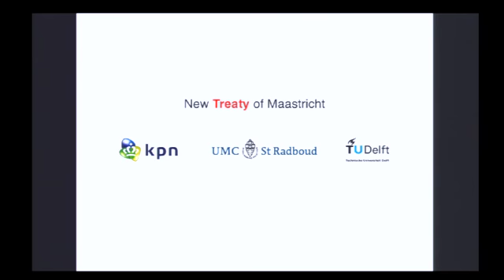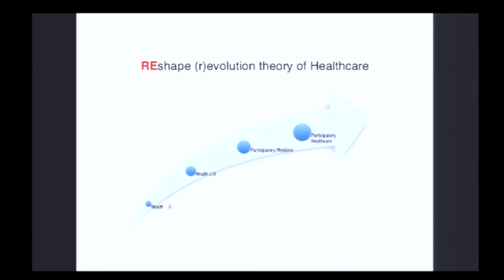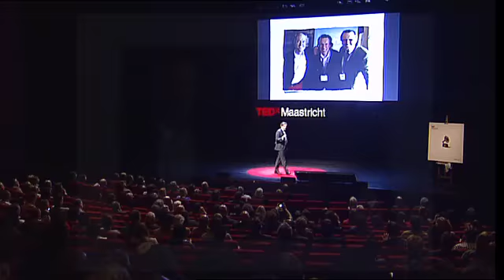TEDxMaastricht - Melvin Samsom - "Wrapping up TEDxMaastricht with YOUR 2 minute thoughts"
As of October 1st 2011, Prof. Dr. Melvin Samsom ( @melvinsamsom ) succeeds Emile Lohman as executive board director of Radboud University Nijmegen Medical Centre. Melvin will wrap up TEDxMaastricht 2011.

In the spirit of ideas worth spreading, TED has created a program called TEDx. TEDx is a program of local, self-organized events that bring people together to share a TED-like experience. Our event is called TEDxMaastricht, where x = independently organized TED event. At our TEDxMaastricht event, TEDTalks video and live speakers will combine to spark deep discussion and connection in a small group. The TED Conference provides general guidance for the TEDx program, but individual TEDx events, including ours, are self-organized.

Please take a look at this video that explains what TEDx has become:

About TED
TED is a nonprofit organization devoted to Ideas Worth Spreading. Started as a four-day conference in California 25 years ago, TED has grown to support those world-changing ideas with multiple initiatives. The annual TED Conference invites the world's leading thinkers and doers to speak for 18 minutes. Their talks are then made available, free, at TED.com. TED speakers have included Bill Gates, Al Gore, Jane Goodall, Elizabeth Gilbert, Sir Richard Branson, Nandan Nilekani,Philippe Starck, Ngozi Okonjo-Iweala, Isabel Allende and UK Prime Minister Gordon Brown. The annual TED Conference takes place in Long Beach, California, with simulcast in Palm Springs; TEDGlobal is held each year in Oxford, UK. TED's media initiatives include TED.com, where new TEDTalks are posted daily, and the Open Translation Project, which provides subtitles and interactive transcripts as well as the ability for any TEDTalk to be translated by volunteers worldwide.

TED has established the annual TED Prize, where exceptional individuals with a wish to change the world are given the opportunity to put their wishes into action; TEDx, which offers individuals or groups a way to host local, self-organized events around the world, and the TEDFellows program, helping world-changing innovators from around the globe to become part of the TED community and, with its help, amplify the impact of their remarkable projects and activities.